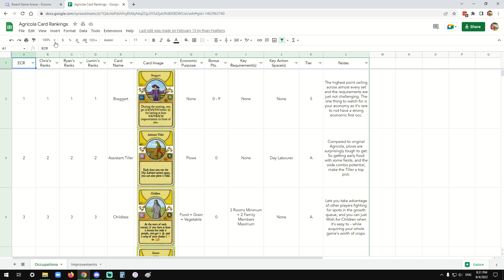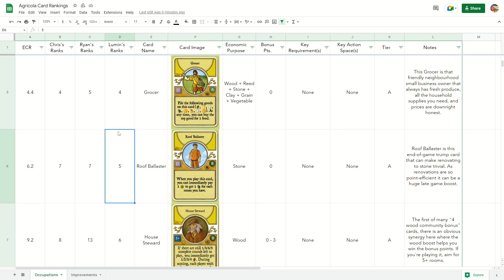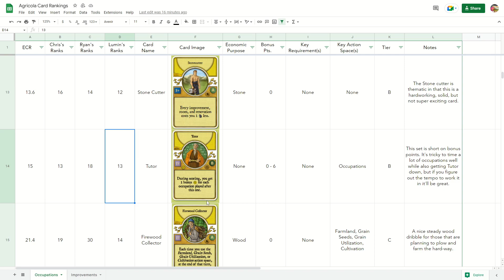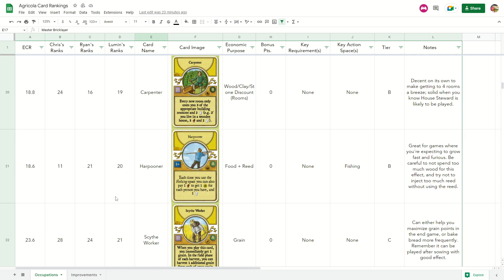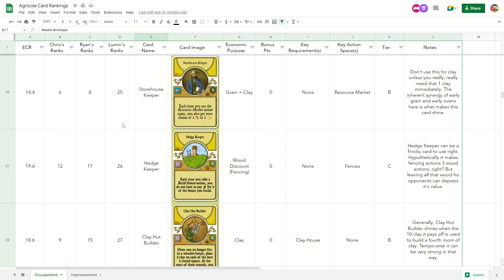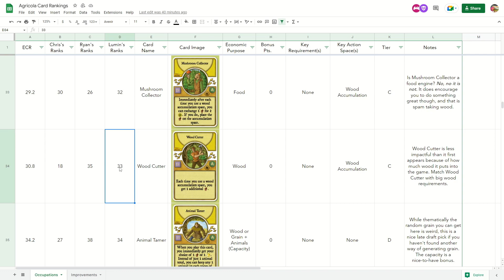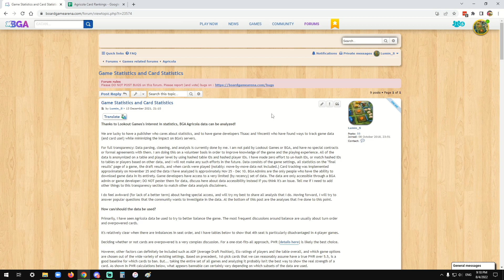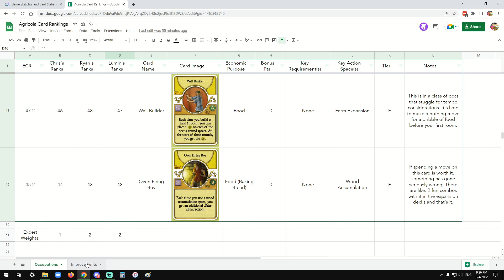Base Occupations Ranking Review! - Agricola from Beginner to Expert, Part 4A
Coaching session #4, not #5... we were wrong. 😛

In this video, Sam's gotten some more experience under his belt and has card ranking opinions of his own. We examine my original base set rankings in some detail and estimate where I'd rank each card now, while answering some of Sam's questions and comments on cards he has and hasn't figured out yet. We also get the chance to do brief analysis on some card stats when it comes to the worst cards.

Part 4B, review of minor improvements, is planned to be posted Wednesday.